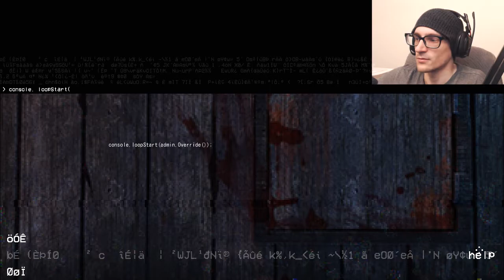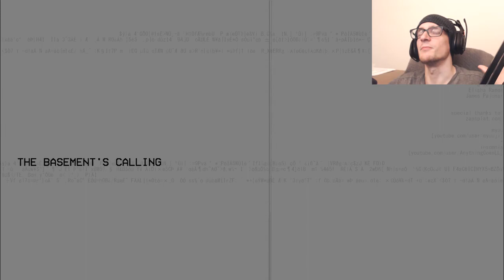IT ESCAPED! | The Basement's Calling - [Final]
The Basement's Calling Finale - Escape the basement - but it will try to stop you.

The Basement's Calling indie horror game itchio itch.io gamejolt demo beta gameplay neco plays let let's play walkthrough playthrough end ending review